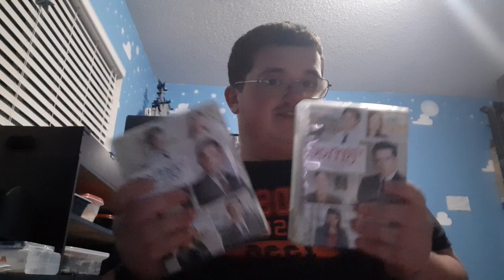THE OFFICE Best Episodes!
What is your favorite episode?